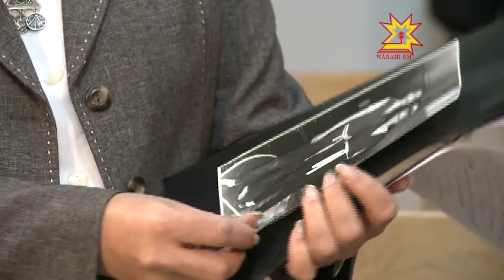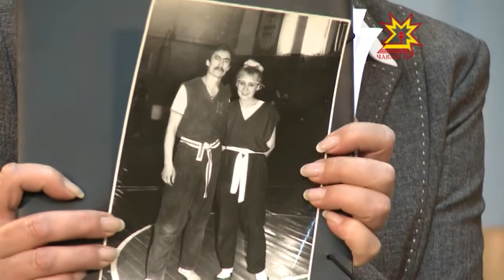Çапла пултăр! Выпуск 30.11.2013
Тема программы: «Где ты, чувашский УЛЫП-богатырь?"

Ток-шоу на чувашском языке
Журналисты Татьяна Ильина и Геннадий Максимов приглашают телезрителей к широкому обсуждению насущных проблем нашего общества.